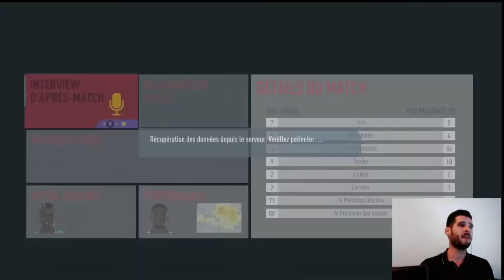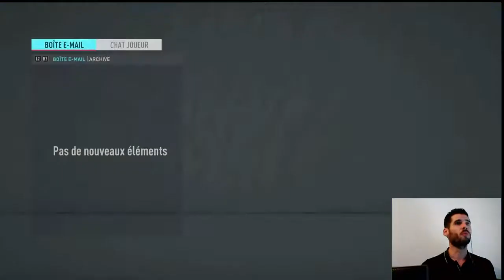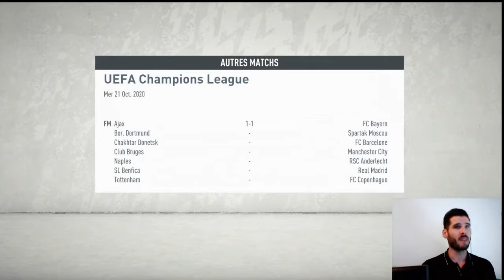FIFA 20 | CARRIERE ⚪🔴 RB Leipzig 🔴⚪ 🎵Je suis malade, complètement malade..🎵 #05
Snap 👻 regab2611

⚪🔴 RB Leipzig 🔴⚪